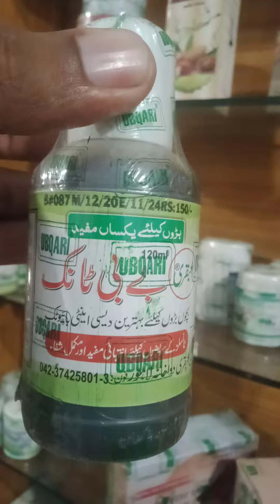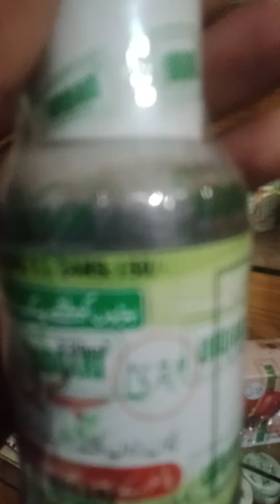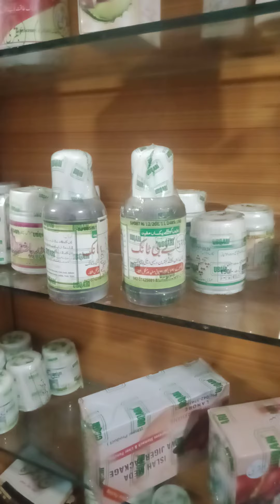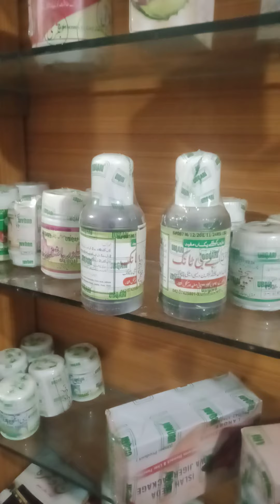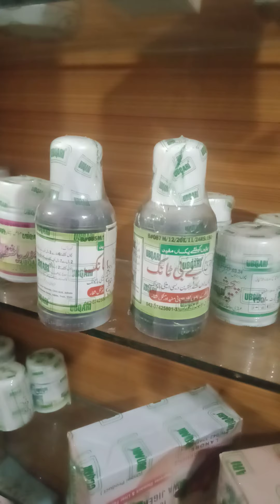Antibiotic syrup antibiotic syrup for babies antibiotic syrup bachon ke liye by hkeem shahbaz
Antibiotic syrup antibiotic syrup for babies antibiotic syrup bachon ke liye by hkeem Muhammad shahbaz